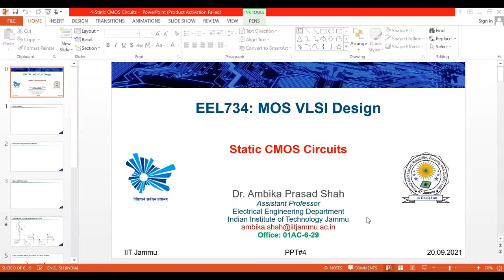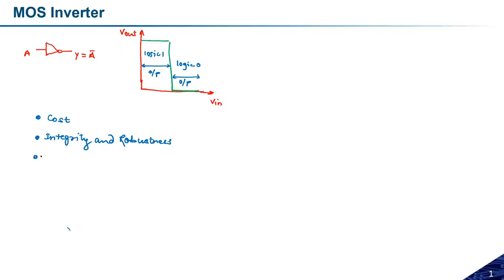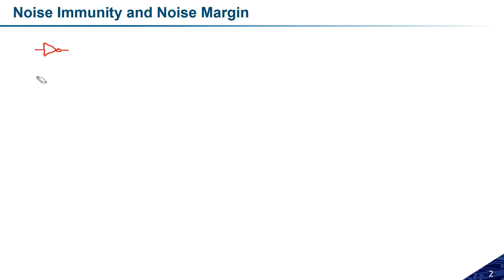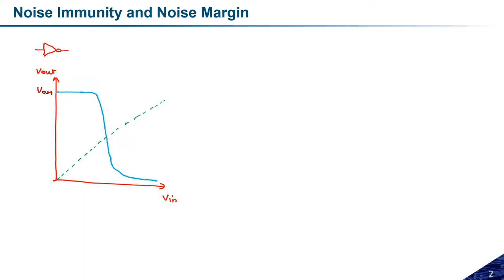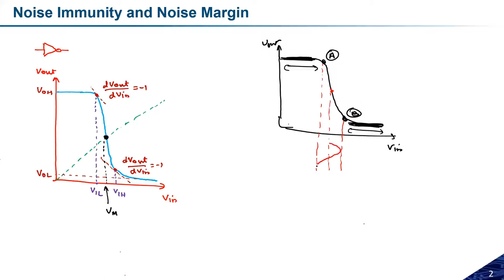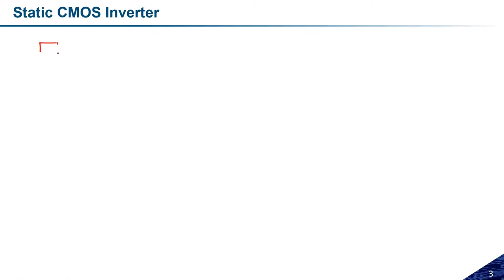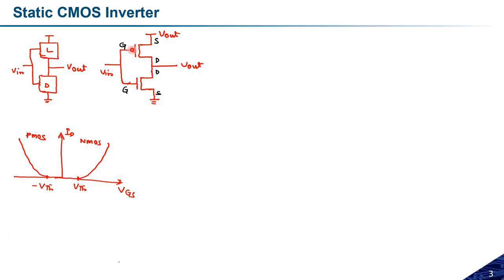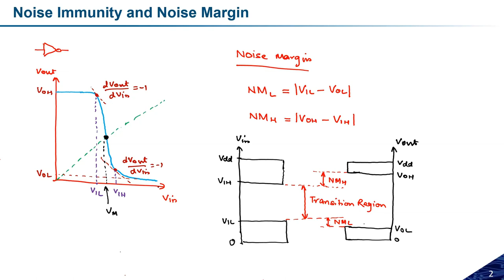Lecture 8: MOS Inverter | MOS VLSI Design | Dr. Ambika Prasad Shah | IIT Jammu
The objective of this course is to understand the fundamental of VLSI circuit designs and related parameter analysis.

The Course content covers the following broad topics:
Fundamentals of digital integrated circuits, Design methodologies using practical integrated circuits, Fundamentals of VLSI circuit design and implementation, various problems due to VLSI technology advancement, and various circuit design issues.

Topic 1: Subject Briefing and Moore's Law

Topic 3: MOSFET Body Biasing and Scaling

Topic 4: Static CMOS Circuits

Topic 5: MOS Inverter Circuits

Topic 6: Combinational MOS Logic Circuits

Topic 8: Dynamic CMOS Logic

Topic 9: Sequential Logic Circuits

Topic 12: Power Dissipation in Digital Circuits

Module Completed